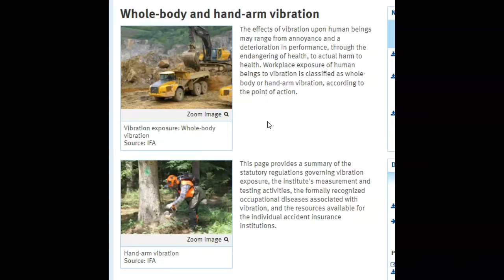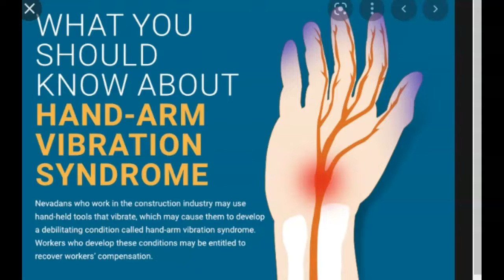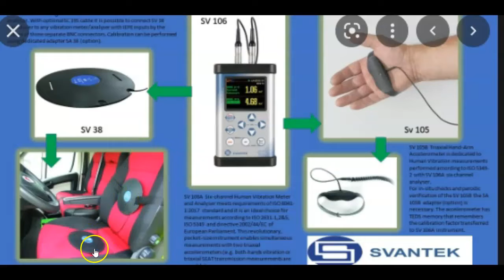HIGIENE INDUSTRIAL: VIBRACIONES